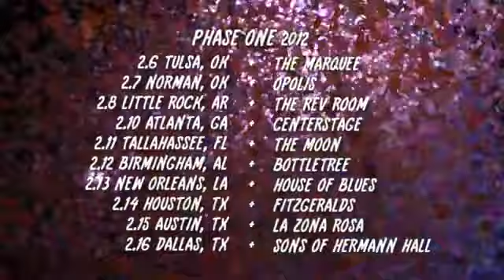THE POLYPHONIC SPREE "YOU + ME" TOUR TRAILER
THE POLYPHONIC SPREE 2012 "YOU + ME"  TOUR